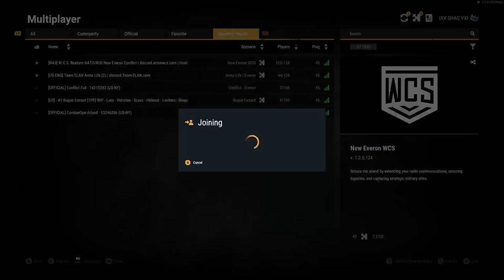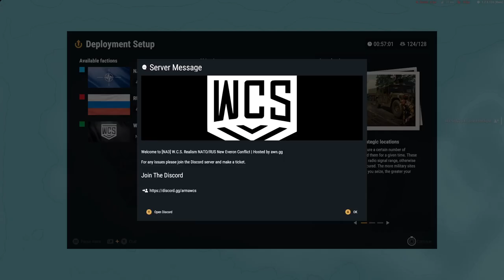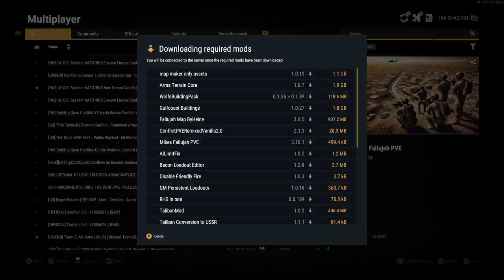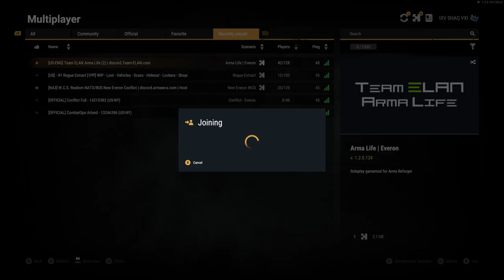Arma Reforger - Joining Finished Game Then Rejoining W.C.S. Then A Bit Of Arma Life!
This is much more fun when it does not crash but it is very early in development with so much to offer already! In this video I was going to join an official server but it already was mission accomplished 50 seconds into joining, Then I rejoined the W.S.C. Modern Mods Community Server, Then after that I join the Life server and earn some money harvesting Copper ore and smelting and selling copper bars so I treated myself to a new outfit.